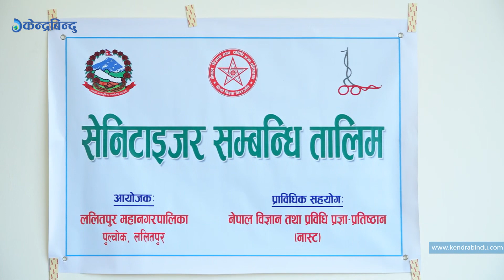यसरी बनाउने घर-घरमा सेनिटाइजर | Homemade Hand Sanitizer.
चीनको वुहानबाट सुरु भएको कोरोना भाइरस (कोभिड १९) विश्वभर महामारीका रुपमा फैलिएको छ । यसबाट बच्नका लागि अपनाउनु पर्ने विभिन्न सावधानीहरुको उपायमा सेनिटाइजरको प्रयोगलाई पनि विशेष प्राथमिकता दिएका छन् । कोरोनाको महामारी फैलिएसँगै नेपालमा सेनिटाइजरको अभाव भएको छ । सेनिटाइजरको अभावलाई मध्यनजर गर्दै ललितपुर महानगरपालिका र नेपाल विज्ञान तथा प्रविधि प्रज्ञा प्रतिष्ठान (नास्ट)को सहकार्यमा रक्सीबाट  सेनिटाइजर बनाउन सुरु गरेका छन् ।